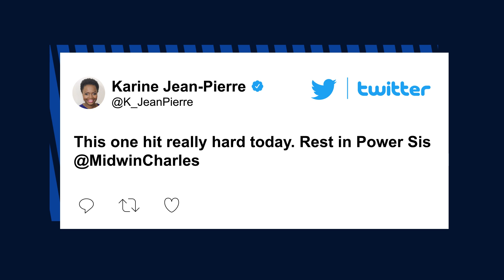Midwin Charles, CNN and MSNBC legal analyst, dead at 47 | New York Post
A prominent Brooklyn defense attorney and MSNBC legal analyst has died, her family said.

Midwin Charles, who also appeared on CNN and contributed to Essence magazine, died at the age of 47, her family said Tuesday. No cause of death was provided.

“It is with a profoundly heavy heart and the deepest sadness that we announce the untimely passing of our beloved Midwin Charles,” they wrote on her Twitter account.